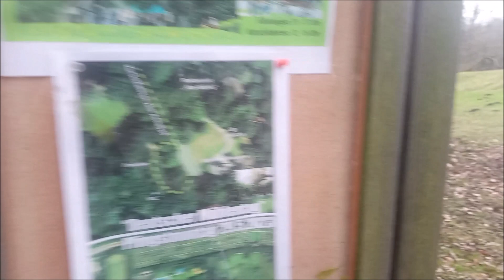Парк в Annastift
Короткая пешая прогулка